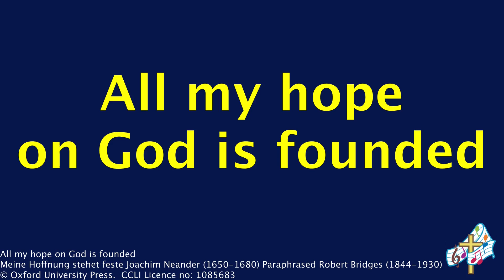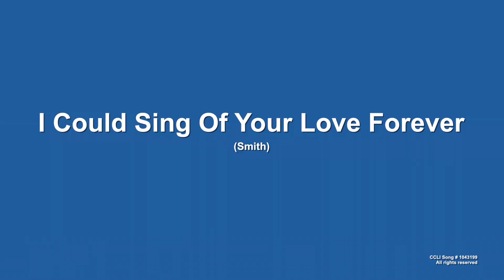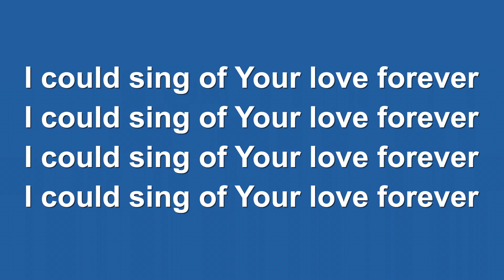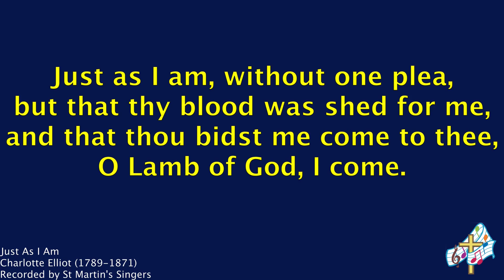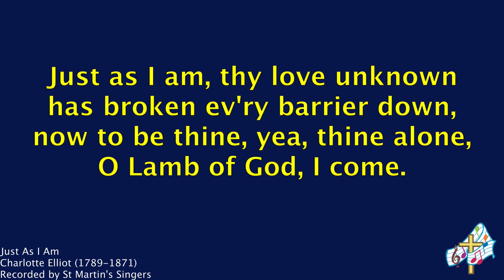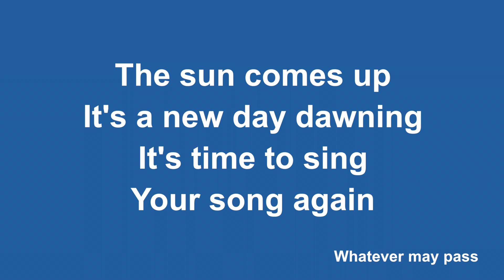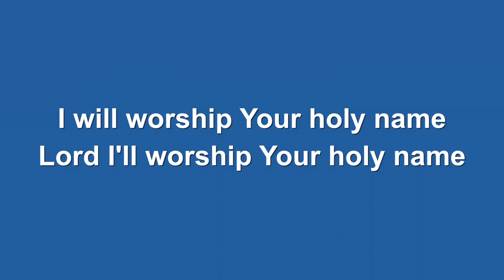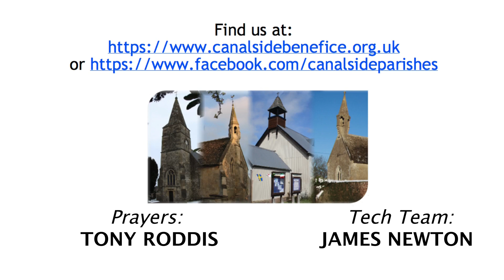Holy Communion for Trinity 9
Welcome to a service of Holy Communion recorded in St Michael and All Angels church, Hilperton.  In this week's service, Rev Chris Hunter spoke about Jesus who was both radical and political (not party political) in what he said and did, as he disclosed the Kingdom of God to those around him.

For more information about the Canalside churches, our services and prayer resources, visit our

Full details of the different ways you can donate to support the cost of maintaining the buildings and the work of the Canalside Churches can also be found on our

 Other hymns: CC from The Church of England